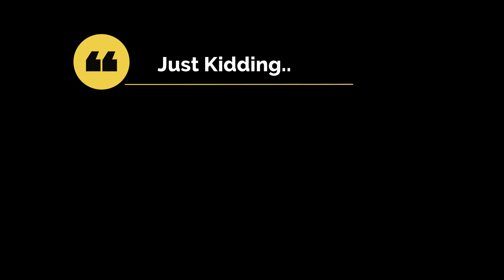New Logo Announcement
I took a chance and went through Fiverr for this incredible logo, I can't wait to show you all the design for my new channel.